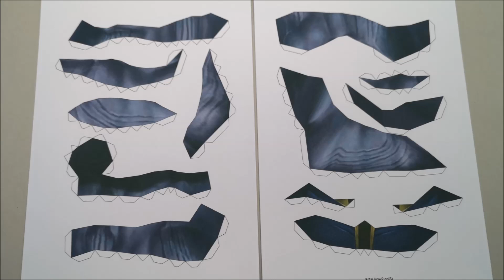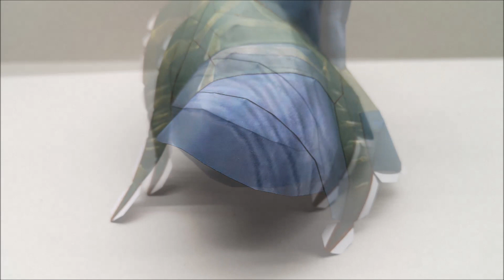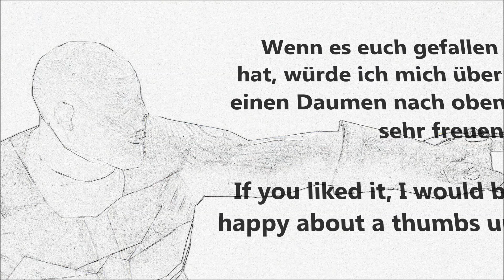Thanos (Marvels Avengers) 70 cm - papercraft - free download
Bei dieser Papierfigur habe ich versucht, ohne die vorgesehenen scharfen Knicke auszukommen. Das hat leider nicht immer funktioniert. Das Endergebnis ist aber recht gut geworden.

With this paper figure, I tried to get by without the sharp creases provided. Unfortunately, that didn't always work. But the end result has turned out quite well.